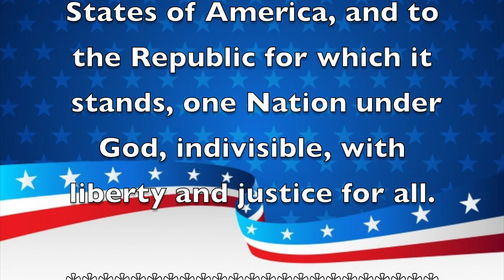Morning Announcements January 23, 2020